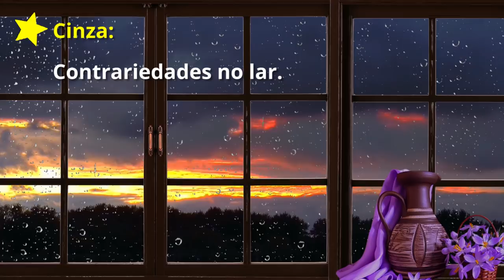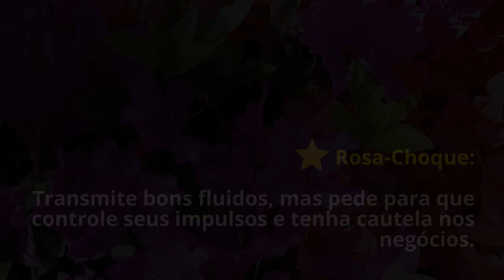O que significa sonhar com cores?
Sonhou com cores? O João Bidu revela para você o que isso significa!

E mais:

Amuleto de cada signo: conte com a proteção do seu talismã para ter sorte!

Oráculo das Flores revela como você se comporta no amor!

Confira o significado de todos os seus sonhos